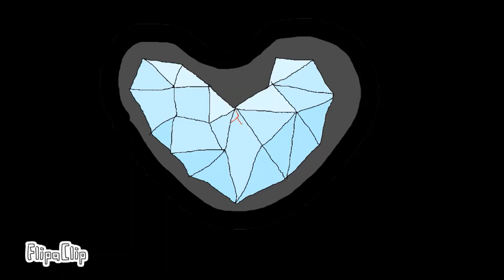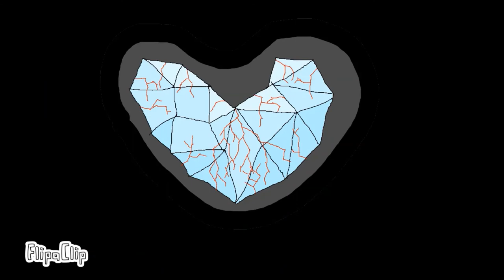The Show must go on AMV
I just needed 2 days for this! I started 2 days ago evening and finished it today morning UwU

The next of the scroll:
Subzero, when you read this, I will be dead. I just cant live anymore, My live hurts to much. I'm sorry. You see, i have eggs now, these are yours. Please raise this dragonets and call one of them Shrub. My sister was named shrub but Ink drowned her. You will find me at the ground of the tallest cliff on the Island, burry my body and never forget me. I don't wanna fall into oblivion. Bye Bye